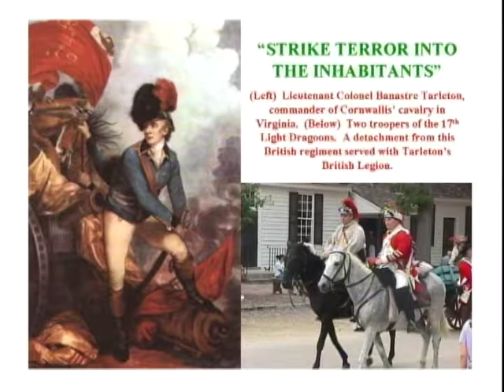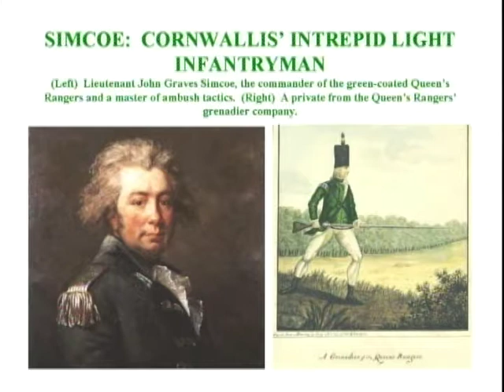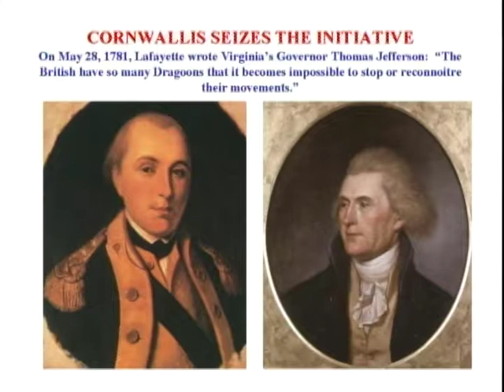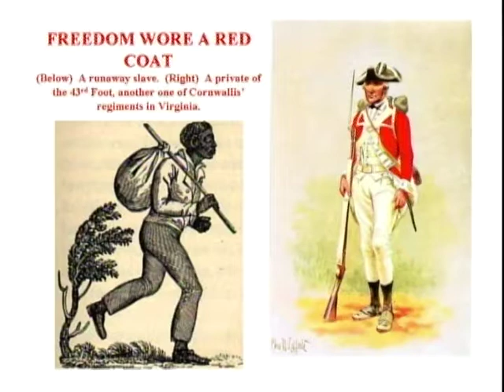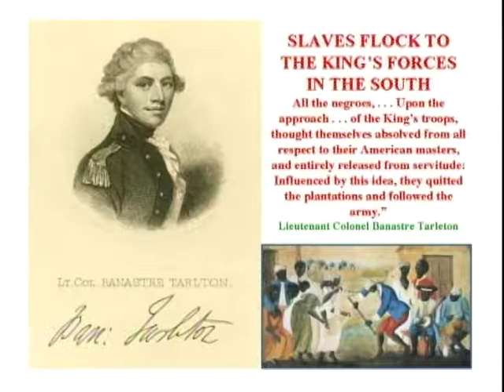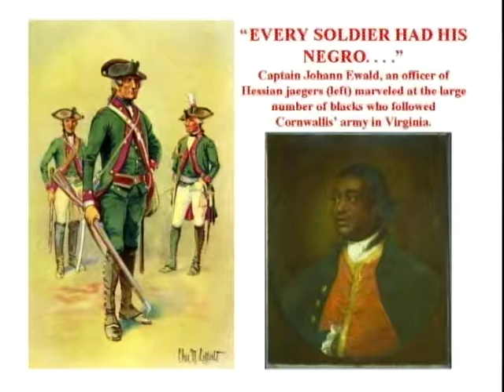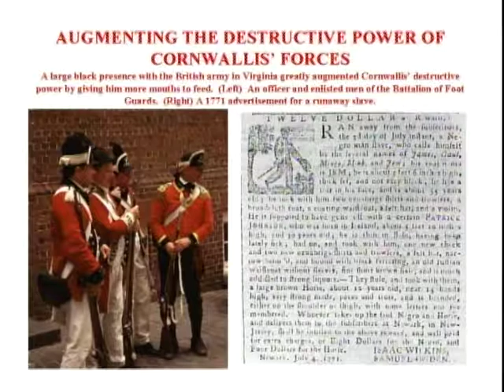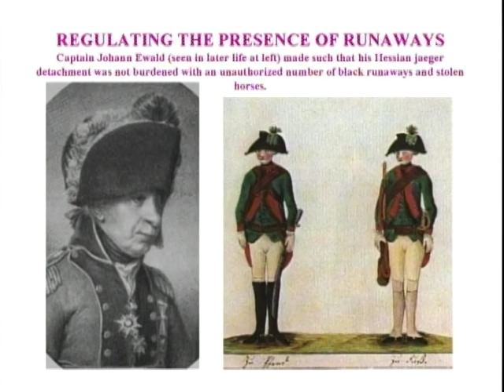When Freedom Wore a Red Coat: A Social History of Cornwallis' 1781 Virginia Campaign, Part 2